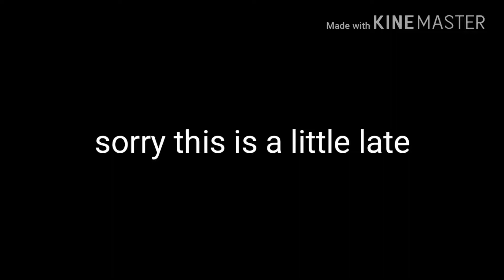Bye markell 2